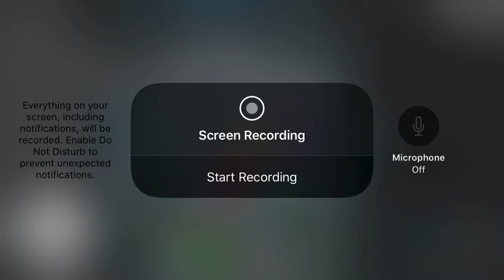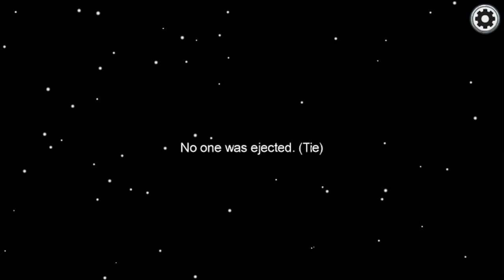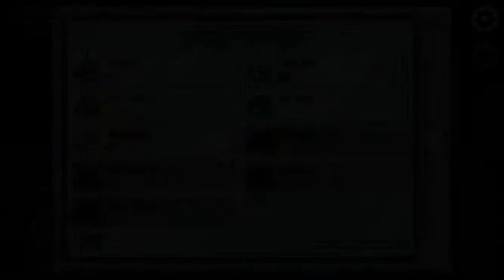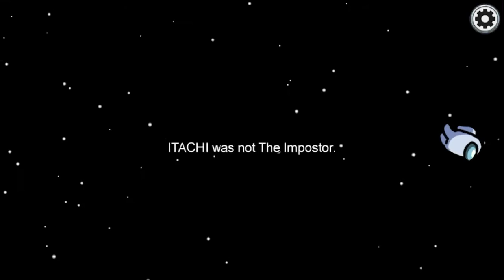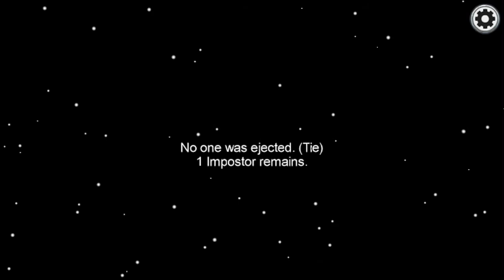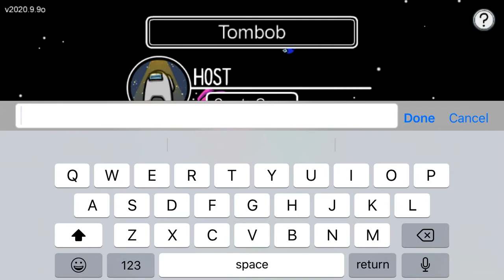First among us video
Hi there this is my first game of among us on my channel hope you enjoy